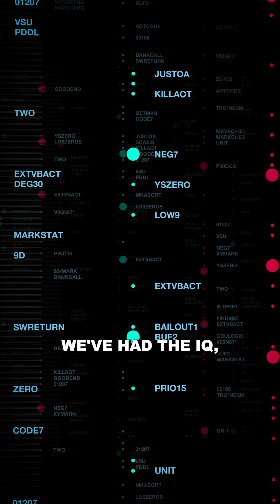AI Is Learning to Read Us 👀🧠💥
Are we sleepwalking into the biggest technological revolution in human history?

In this explosive episode of Mayim Bialik's Breakdown, Mustafa Suleyman — CEO of Microsoft AI & author of The Coming Wave — breaks down what it really means to live in a world undergoing a massive reckoning with Artificial Intelligence. Whether you love it, hate it, or don’t even realize you’re already using it, AI is quietly reshaping everything we know about medicine, government, finance, energy, and even human relationships.

Mustafa pulls back the curtain on the true risks of AI, the benefits that may outweigh them, and the unsettling truth about how fast this technology is evolving...much faster than anyone predicted. He reveals the single most significant global use-case of AI today (and why it’s a direct challenge to human evolution), the surprising reason AI therapy and companionship are exploding worldwide, and what we’re unintentionally outsourcing to machines that may isolate us from real human connection.

We dive into:

- The waves of AI evolution and what comes next
- The coming disruption to the economy and the job market
- How to prepare (and parent) in a world powered by AI
- Why AI’s similarity to the human brain’s neural networks is both fascinating and terrifying
- The urgent need for guardrails and safeguards before bad actors use AI to manipulate individuals and entire societies
- Mind-blowing breakthroughs AI could unlock in human potential
- Why Mustafa believes AI will never develop its own awareness or agenda
- And the controversial question: Will it take a catastrophic AI event to force governments and agencies to finally work together?

This is not just a conversation about technology, it’s a conversation about humanity’s future, the choices we’re making right now, and the consequences of ignoring the wave that’s already here.

If you want to understand where AI is taking us, and how to survive and thrive in the next decade, watch this episode of MBB until the very end!

for more information! 🧠💥